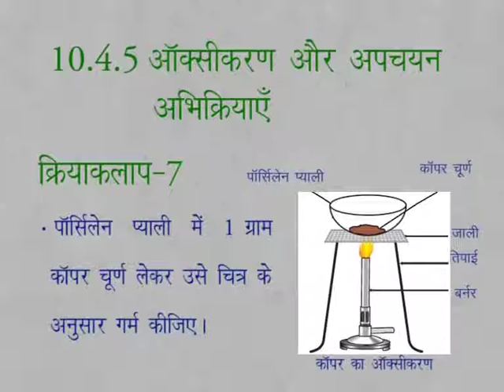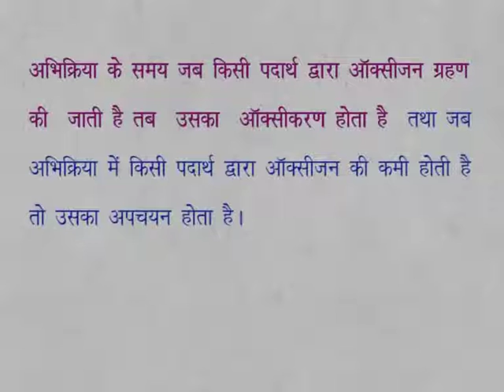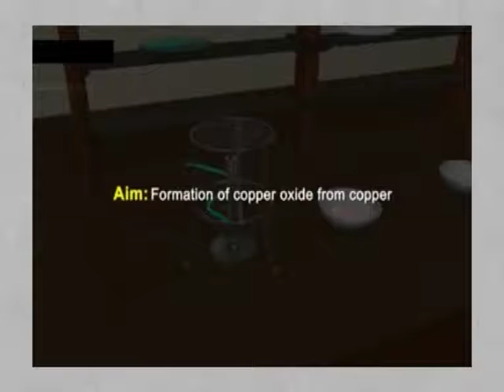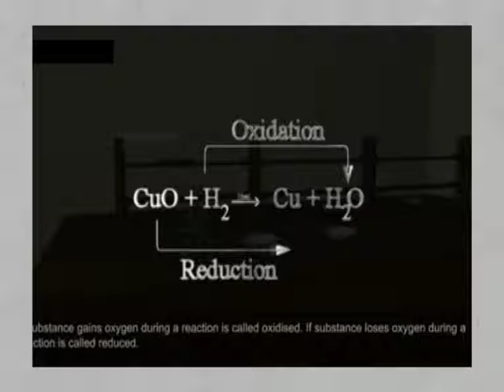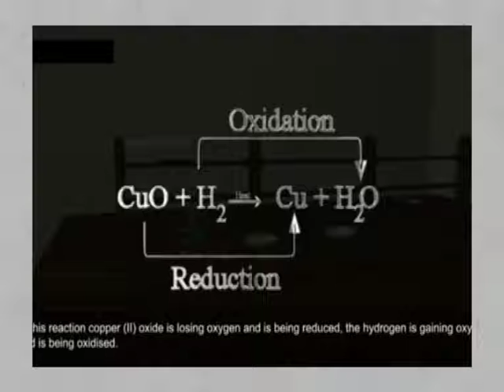CLASS 9th SCIENCE | CHAPTER 10 | CHEMICAL REACTION AND EQUATIONS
CLASS 9th SCIENCE | CHAPTER 10 | CHEMICAL REACTION AND EQUATIONS | 10.4.5 | ACTIVITY 7 |